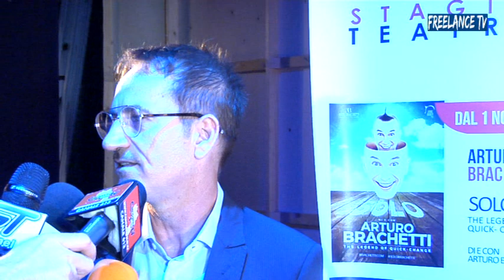Conferenza Stampa TEATRO CILEA presentazione stagione 2019/2020